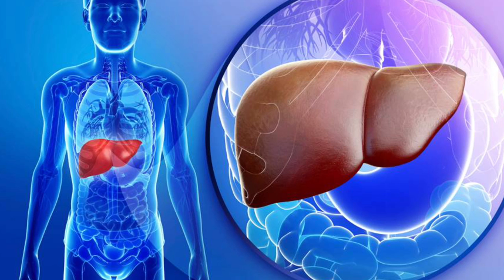اعراض نقص الزنك ... علامات خطيره ومصادر الزنك الطبيعية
⌂ هتتعرف فى الفيديو دة على اعراض نقص الزنك ... علامات خطيره ومصادر الزنك الطبيعية | دكتور طارق تركى - الواتس اب

 »»»»  تابعنا على جميع مواقعنا الاجتماعية

فوائد الزنك . ليه لازم تاخد الزنك يوميا